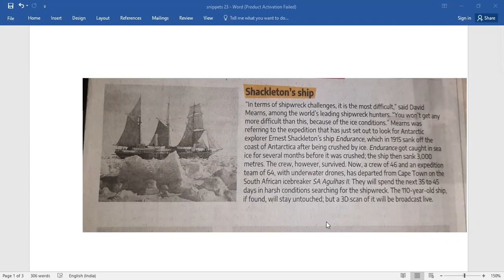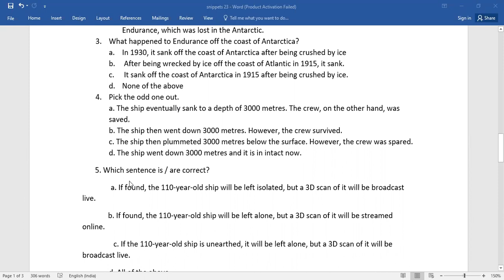LEARN ENGLISH THROUGH A BRIEF PASSAGE